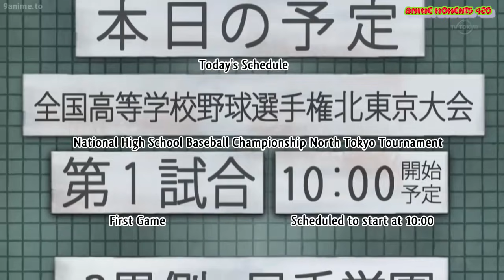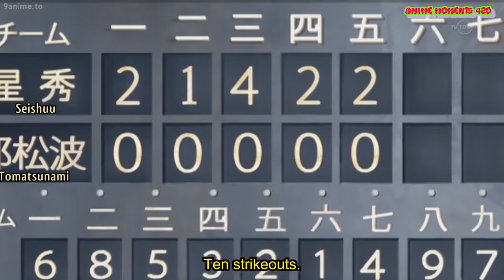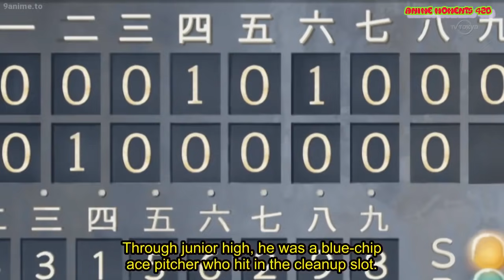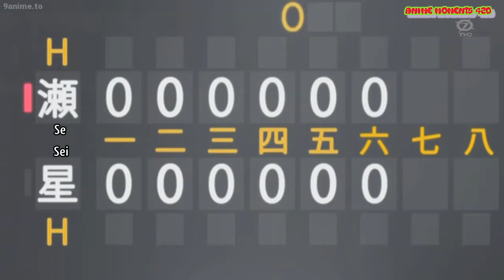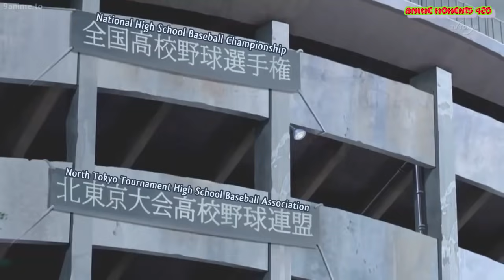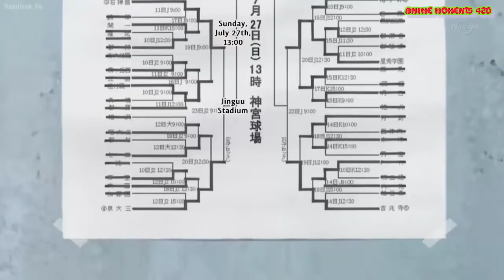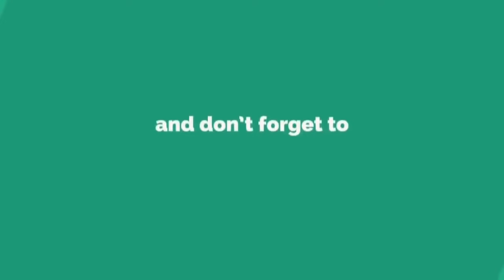Cross game best scennes || Kou's story best compilation #8 ~ Kitamura Kou vs Tatsumasa Miki